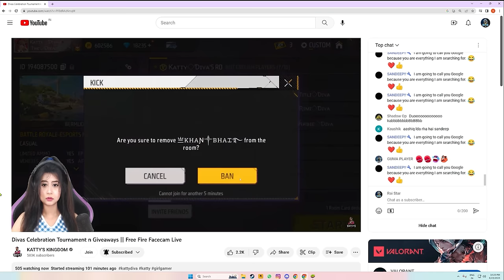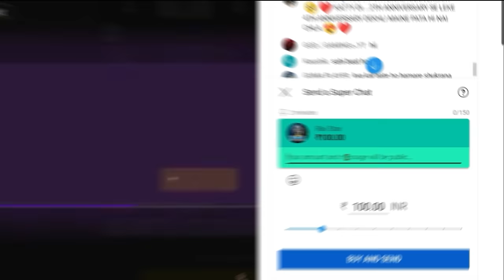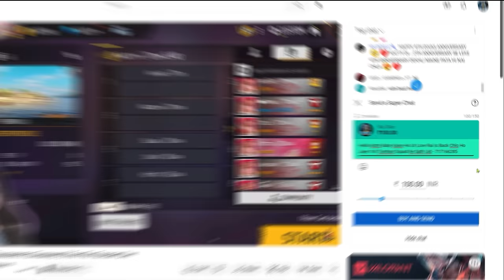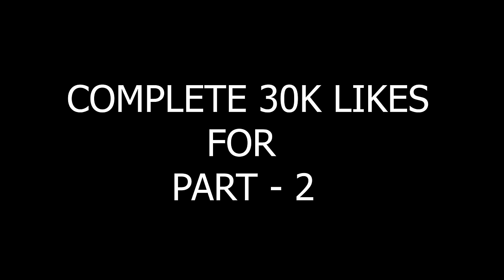RAISTAR PC CHECK ON LIVE🤯🥵 RAISTAR FACE REVEAL CHALLENGE ON LIVE😮😬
💻 PC SPECS 💻

GPU :NVDIA GeForce GTX 1660 super  6 GB GDDR5
PROCESSOR : Ryzen 5 ( 3600 x ) @3.50GHz(4CPUs),~2.9GHz
RAM : 16 GB
INTERNET SPEED : 100 Mbps (VIANET )